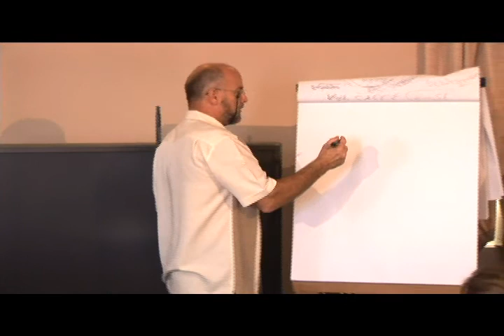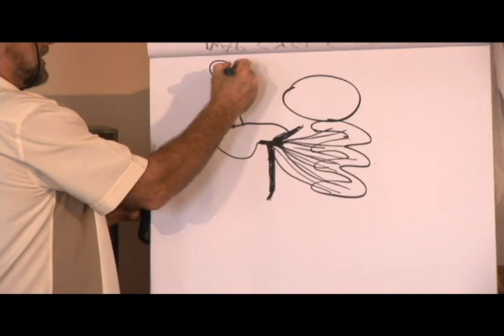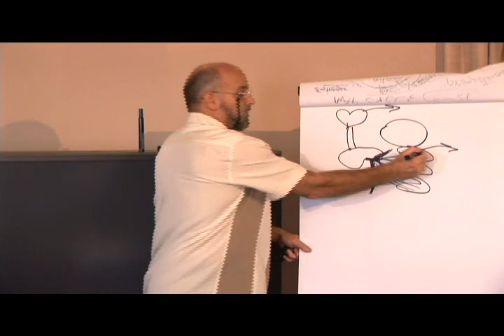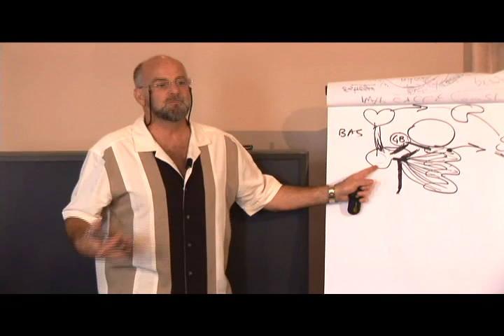Liver and Gut Function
FDN founder Reed Davis lectures on the roles of the liver and gut in health and proper function.

Join Reed Davis and Sean Croxton in Vernon Hills, IL the weekend of June 10-11 at FDN Live!